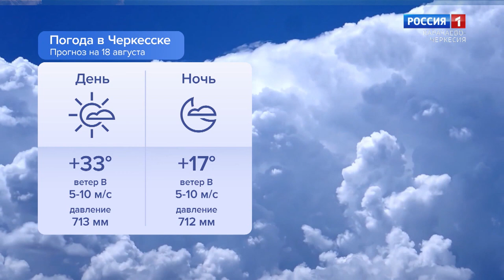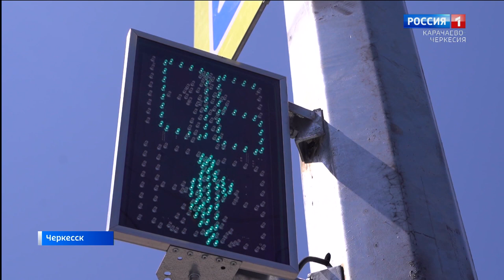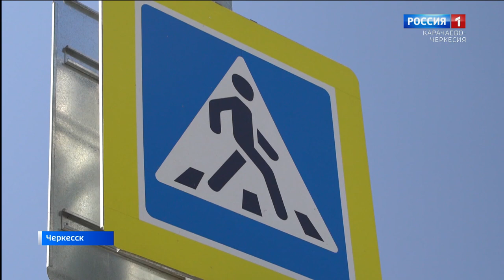Утро России. Карачаево-Черкесия 18.08.2023